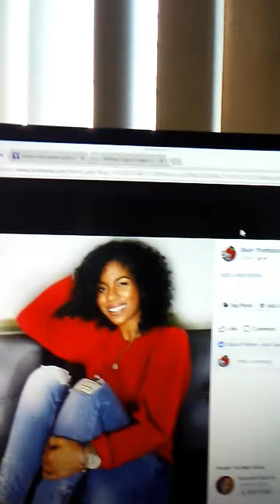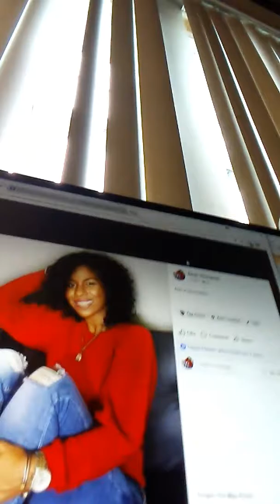Leiza Mae Keane radio intvw on Tdsr radio 11 12 17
Leiza Mae Keane Tdsr radio intrvw 111217